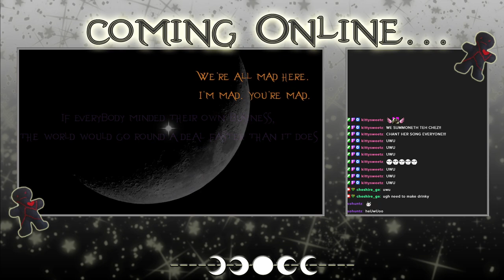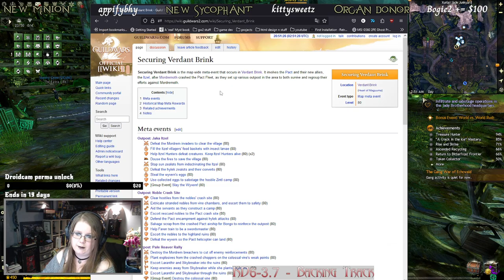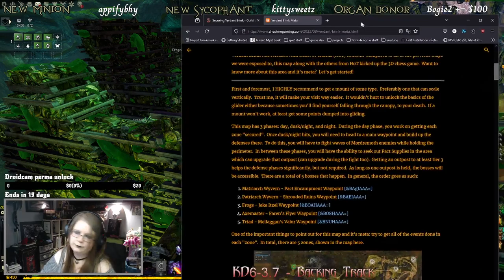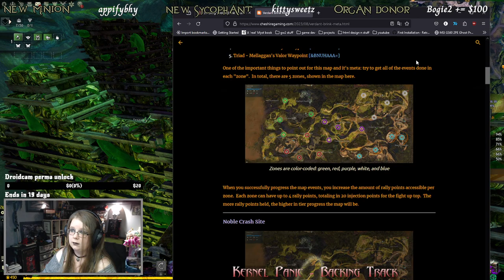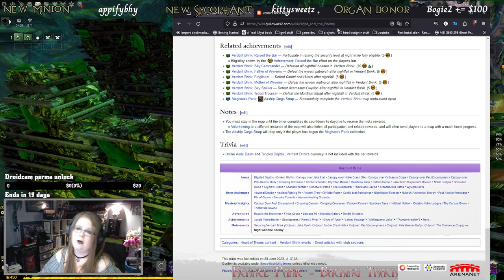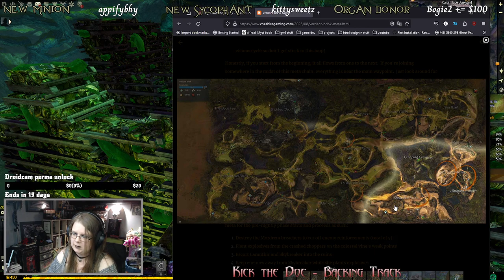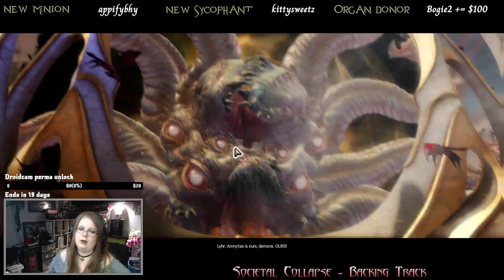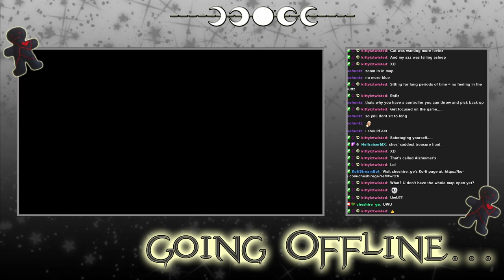Guild Wars 2 - Archived Twitch Stream - 12/1/2024